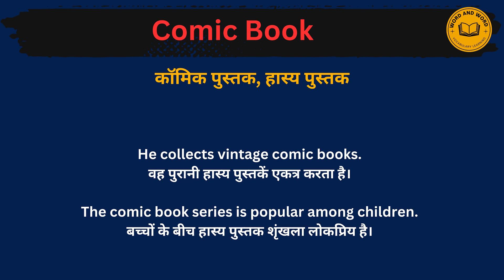Comic book meaning in Hindi/Comic book का अर्थ या मतलब क्या होता है.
Comic book  meaning in Hindi.
 Comic book  on का अर्थ या मतलब क्या होता है.
 book tion Matlab kya Hota hai.
Comic book  Hindi Meaning.
Comic book  explained in detail.